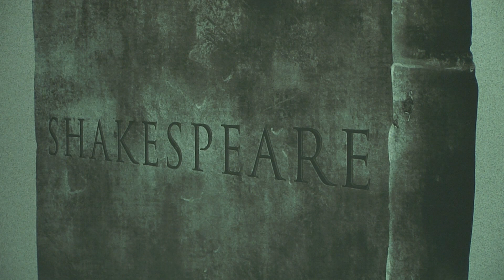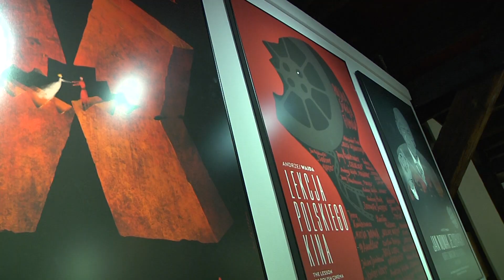Mistrz i Młodzież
W Spichlerzu odbyło się spotkanie „mistrza plakatu” Andrzeja Pągowskiego z młodymi gorzowianami. Na spotkaniu pojawili się licealiści z wielu szkół wraz z nauczycielami. Słynny polski grafik powiedział, że zależy mu na dyskusji z młodzieżą, a nie na biograficznym monologu. O kontaktach z młodzieżą, wspomnieniach i przyjaźni z Andrzejem Wajdą opowiada grafik Andrzej Pągowski. Wystawę plakatów można oglądać do 25 maja w gorzowskim spichlerzu.